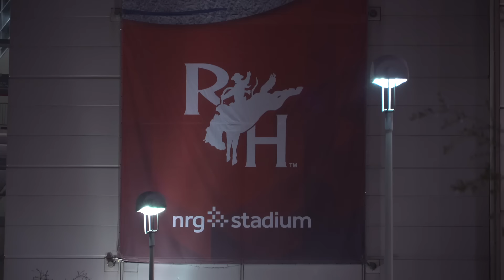Rice Night 2016 at the Houston Livestock Show and Rodeo